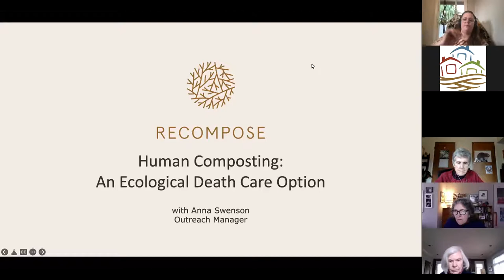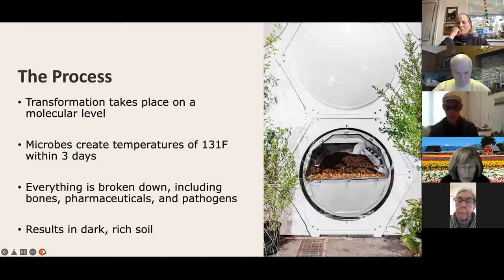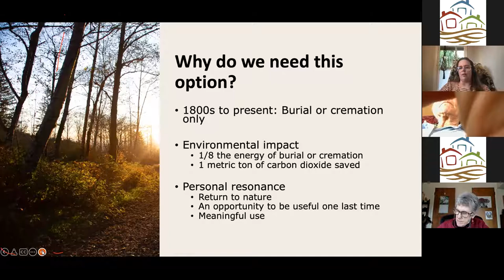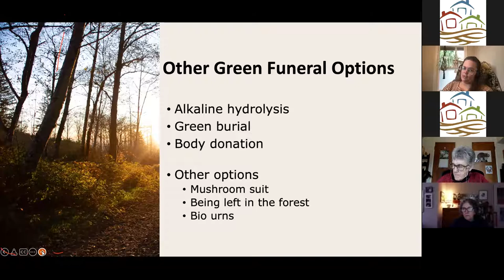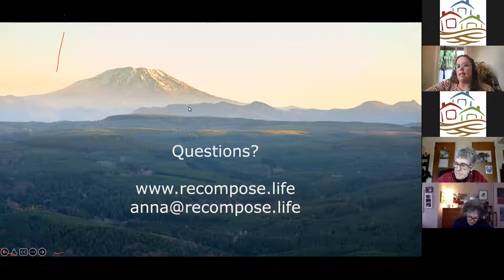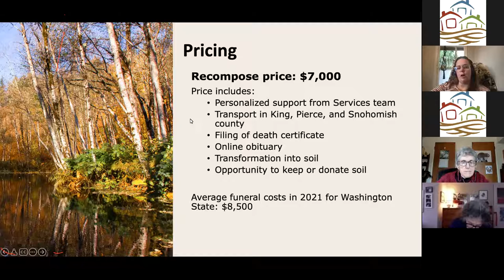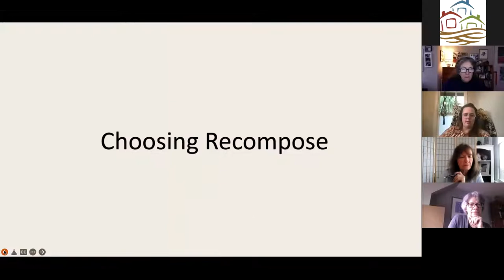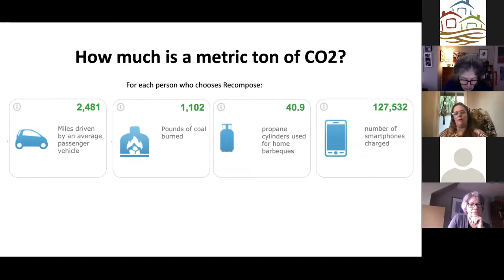Human Composting / Recompose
Presentation from Anna Swensonm Outreach Manager at Recompose